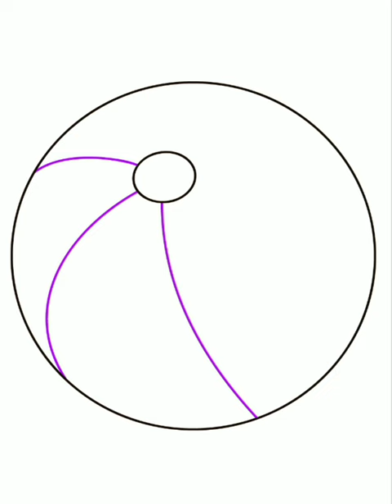how to draw ball/easy And simple ball drawing🎨